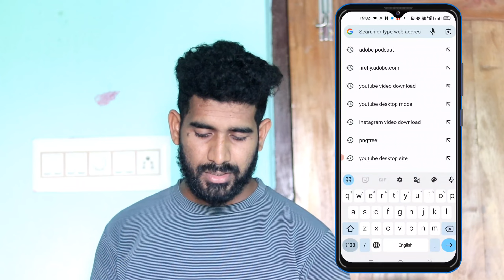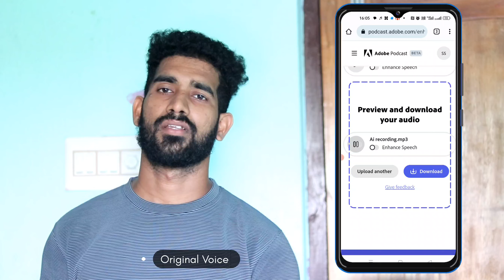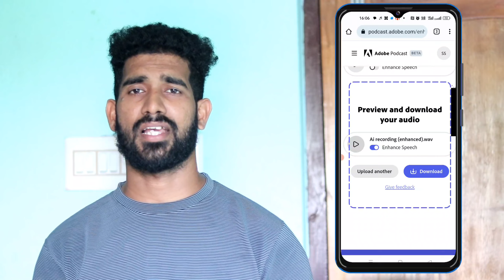record and edit your voice with Ai | Ai audio generator | ai audio enhancer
record and edit your voice with Ai
Ai audio generator
ai audio enhancer
adobe podcast